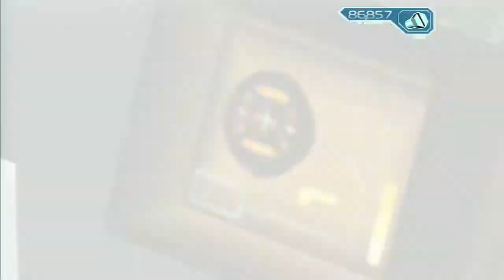Ratchet & Clank Going Commando HD Part 13 100% Platinum PS3 Collection 2014 04 30 08 31 51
--Sign up for a free 30 day trial for Audible and receive 2 free audio books